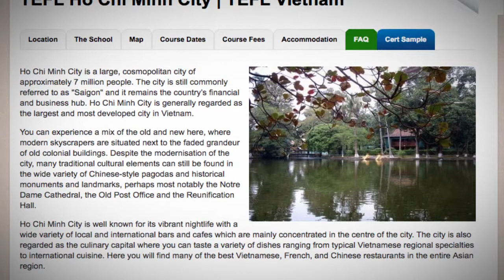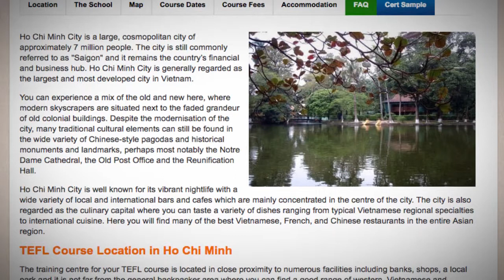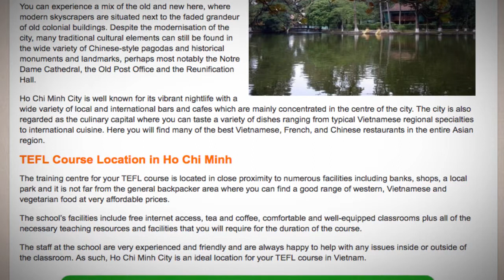Welcome to Our TEFL / TESOL School in Ho Chi Minh, Vietnam | Teach & Live abroad!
Ho Chi Minh City is a large, cosmopolitan city of approximately 7 million people. The city is still commonly referred to as "Saigon" and it remains the country’s financial and business hub. Ho Chi Minh City is generally regarded as the largest and most developed city in Vietnam.

You can experience a mix of the old and new here, where modern skyscrapers are situated next to the faded grandeur of old colonial buildings. Despite the modernisation of the city, many traditional cultural elements can still be found in the wide variety of Chinese-style pagodas and historical monuments and landmarks, perhaps most notably the Notre Dame Cathedral, the Old Post Office and the Reunification Hall.

Ho Chi Minh City is well known for its vibrant nightlife with a wide variety of local and international bars and cafes which are mainly concentrated in the centre of the city. The city is also regarded as the culinary capital where you can taste a variety of dishes ranging from typical Vietnamese regional specialties to international cuisine. Here you will find many of the best Vietnamese, French, and Chinese restaurants in the entire Asian region.

TEFL Course Location in Ho Chi Minh
The training centre for your TEFL course is located in close proximity to numerous facilities including banks, shops, a local park and it is not far from the general backpacker area where you can find a good range of western, Vietnamese and vegetarian food at very affordable prices.

The school’s facilities include free internet access, tea and coffee, comfortable and well-equipped classrooms plus all of the necessary teaching resources and facilities that you will require for the duration of the course.

The staff at the school are very experienced and friendly and are always happy to help with any issues inside or outside of the classroom. As such, Ho Chi Minh City is an ideal location for your TEFL course in Vietnam.

Find out more about taking a TEFL course in Ho Chi Minh